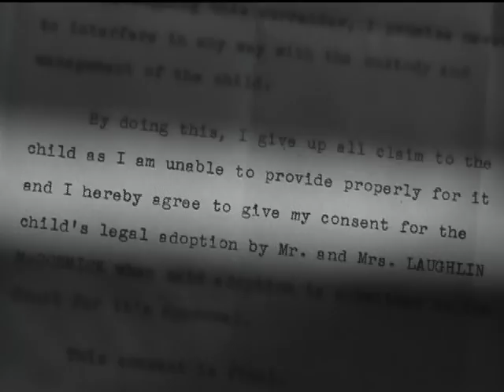TCM's "The Projected Image: A History of Disability in Film" Looks at "Johnny Belinda"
Co-hosted and curated by Lawrence Carter-Long. 21 movies spanning seven decades. All captioned. All audio described. In this clip Deaf actors Linda Bove and Marlee Matlin examine the film "Johnny Belinda."